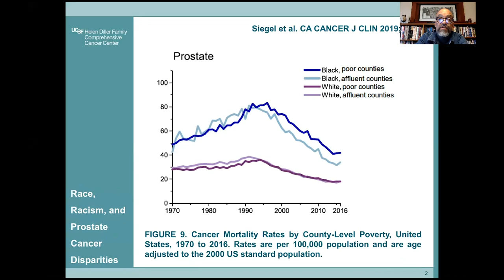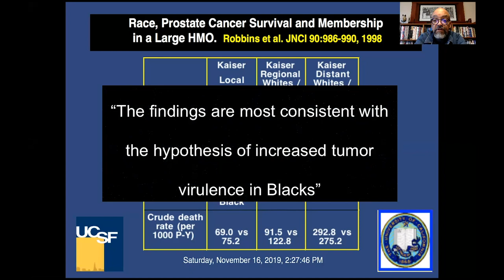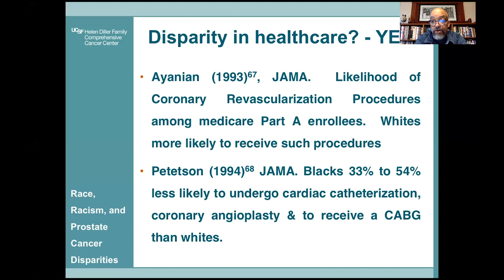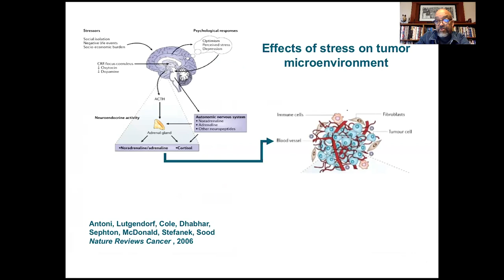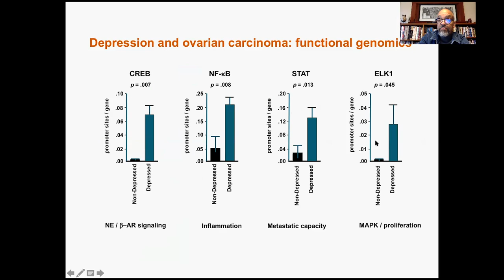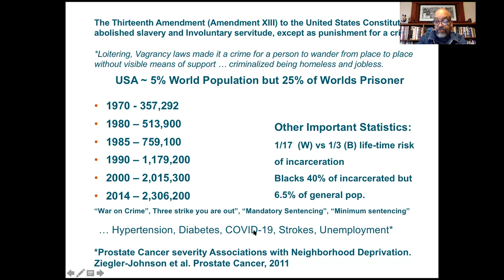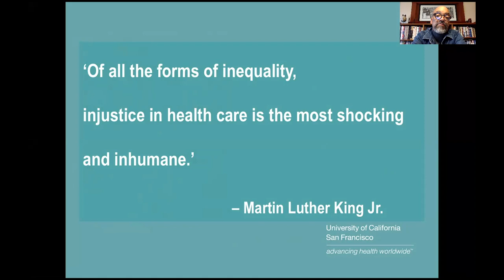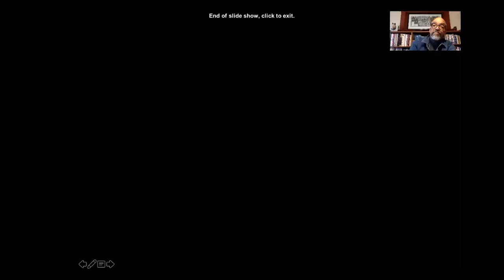Race, Racism and Prostate Cancer Disparities - 2021 Prostate Cancer Patient Conference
The California Prostate Cancer Coalition (CPCC) and The Helen Family Diller Comprehensive Cancer Center present the 2021 Patient Conference on Prostate Cancer. This session: Mack Roach III, MD, Professor of Radiation Oncology, Medical Oncology and Urology, UCSF. Recorded on 05/14/2021. [Show ID: 37257]